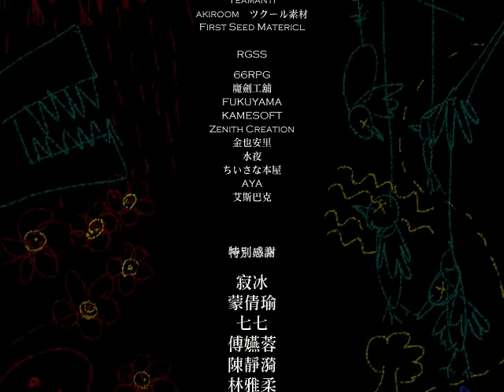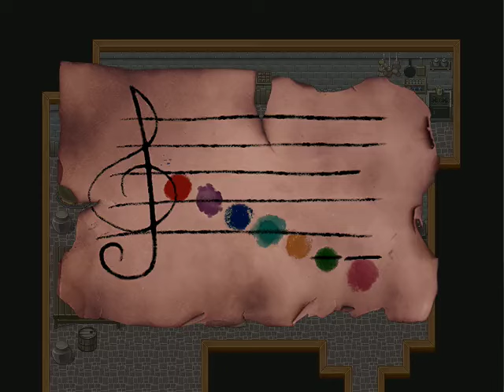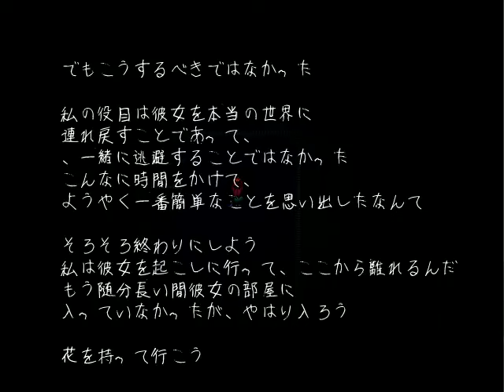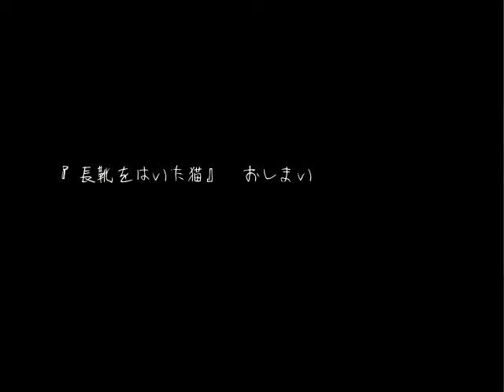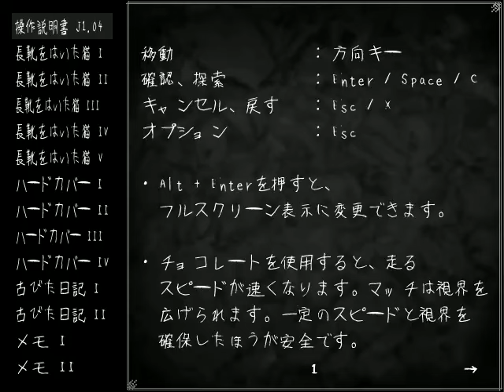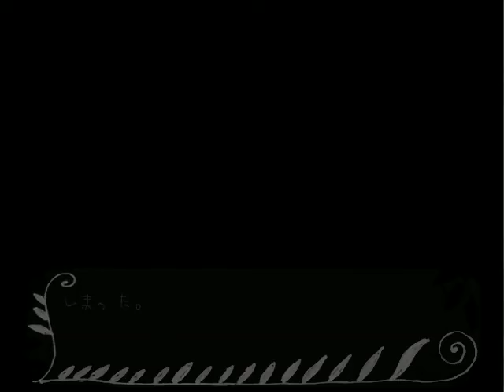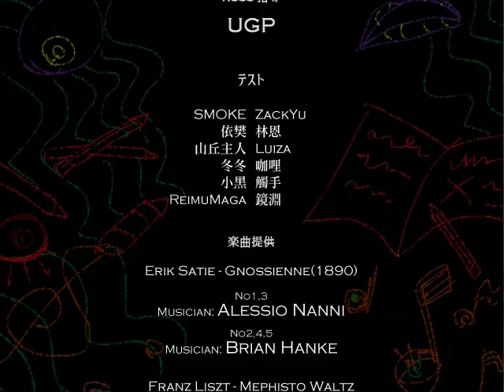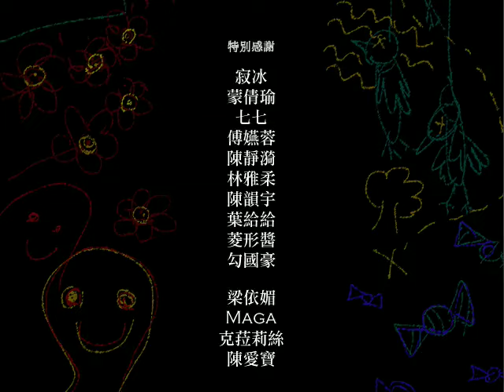少女と悪魔と出口のない館。『ファウストの悪夢』実況プレイ(16)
※本ゲームはLabORat Studio様の公認のもと、実況させて頂きます。
Fausts Alptraum(C) 2015 LabORat Studio